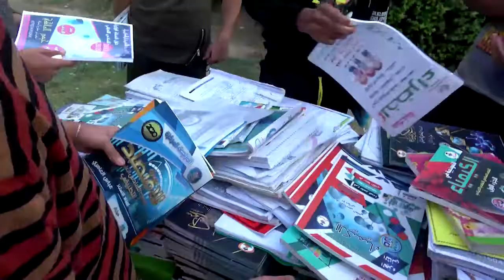تقرير إخباري .. مجموعة شبابية تطلق مبادرة "ساعد غيرك" لتأمين الكتب المدرسية للطلاب